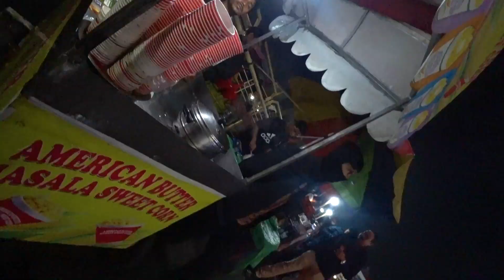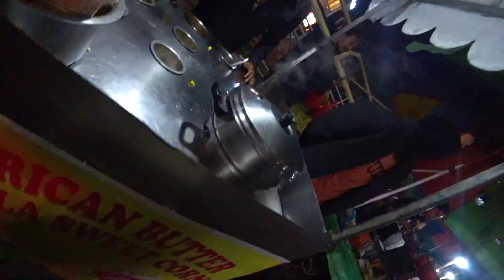Exploring Shillongs Market and Food at Night || Meghalaya India Vlog 🇮🇳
Hey Guys!
My name is Domi I'm from Germany and I'm Traveling around the World.
Today I Explored Beautiful City Shillong in Meghalaya india at night.